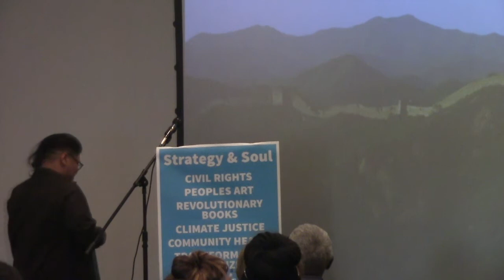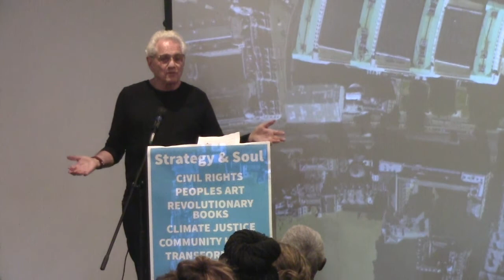Nation within a Nation: a Night in Conversation with Komozi Woodard and Eric Mann Strategy And Soul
The Strategy Center is proud to present Nation within a Nation: a Night in Conversation with Komozi Woodard and Eric Mann at the Strategy and Soul Movement Center--July 27th 2017. Nation within a Nation is the first in a series of Revolutionaries in Residence in which movement organizer spend a week with Strategy Center leaders during its Transformative Organizing Summer Internship. Together the group studies their book, their movement history, and its place in today's movement.
In the midsts of Anti Black animus in the US today played out using racist policies and practices, We spent a week with Komozi to study the history of the Black Nation affirming that there is a Black Nation, and that Black people have and demand the right of self determination.